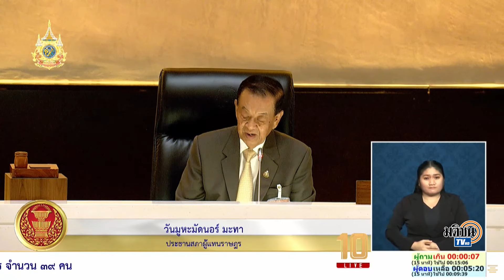"ชัยธวัช" อภิปรายเดือดประชามติ-คนชั้น14 "ภูมิธรรม" โต้ตั้งสติ ย้ำป่วยจริง อย่าวนแค่นี้ : Matichon TV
ชัยธวัช ตุลาธน สส.บัญชีรายชื่อ พรรคก้าวไกล ผู้นำฝ่ายค้านในสภาผู้แทนราษฎร ตั้งกระทู้ถามนายกรัฐมนตรี เรื่องการทำประชามติเพื่อแก้ไขรัฐธรรมนูญ ว่าการที่คณะกรรมการศึกษาแนวทางการทำประชามติฯ สรุปว่าจะตั้งคำถามประชามติเพื่อแก้ไขรัฐธรรมนูญยกเว้นหมวด 1 และหมวด2 โดยมองว่าการล็อกรายละเอียดดังกล่าวนั้นจะทำให้เกิดปัญหาขึ้นได้ในอนาคต และประเด็นเรื่องคนชั้น 14 ได้อภิสิทธิ์รักษานอกเรือนจำ ด้าน ภูมิธรรม เวชยชัย รองนายกฯ และ รมว.พาณิชย์ ฐานะประธานคณะกรรมการศึกษาแนวทางการทำประชามติ ชี้แจงแทนนายกฯ ขอให้ตั้งสติ ย้ำนักโทษชั้น 14ป่วยจริง วอนอย่าวนแค่เรื่องนี้